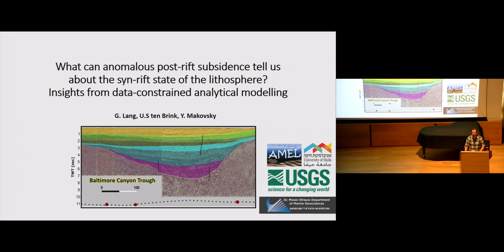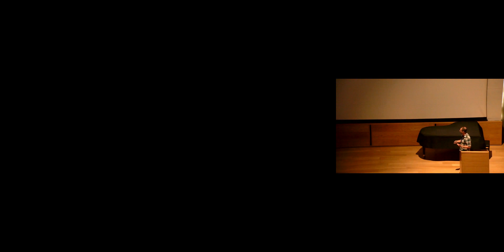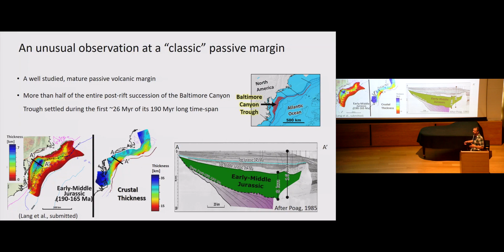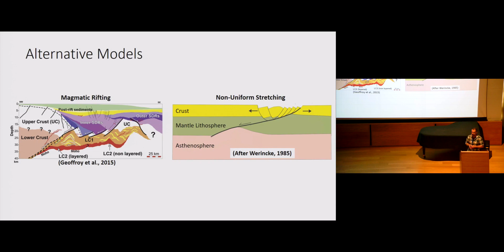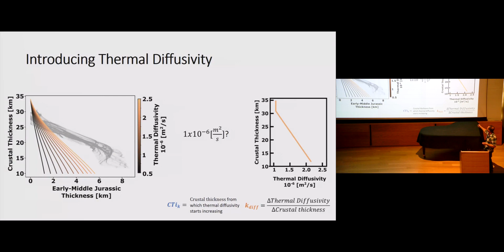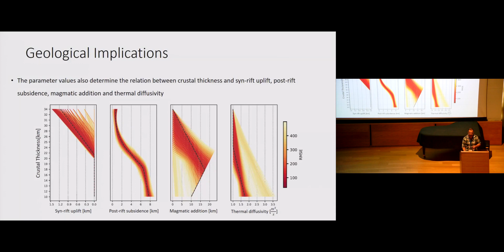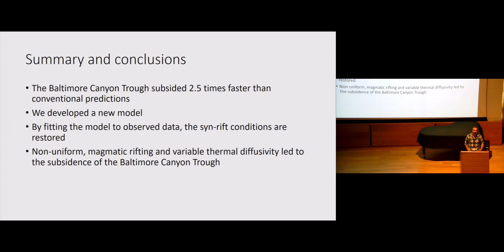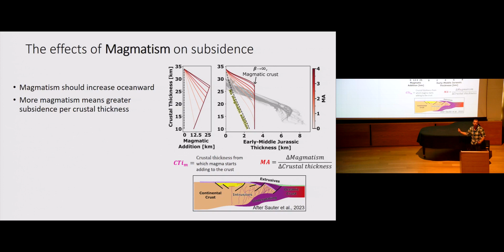מה ניתן ללמוד מהשתפלות חריגה של שולי יבשת על אופייה של הליתוספירה בזמן ביקועה?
כנס החברה הגיאולוגית, 2.4.2024, ירושלים
מה ניתן ללמוד מהשתפלות חריגה של שולי יבשת על אופייה של הליתוספירה בזמן ביקועה? תובנות ממידול אנליטי מוכוון תצפיות
לנג ג., טן ברינק א., מקובסקי י.